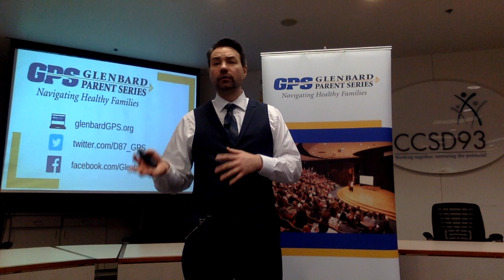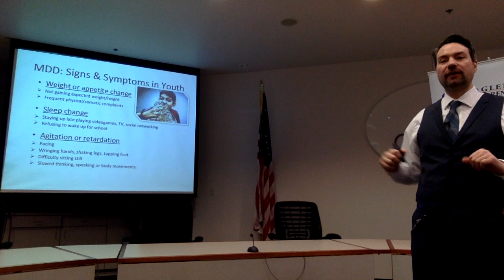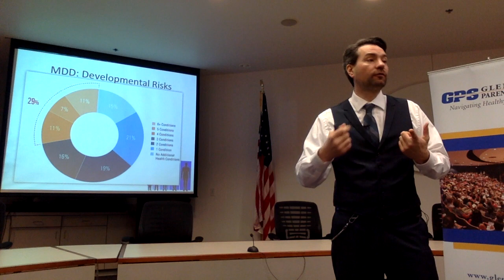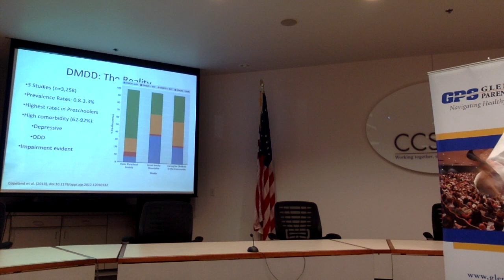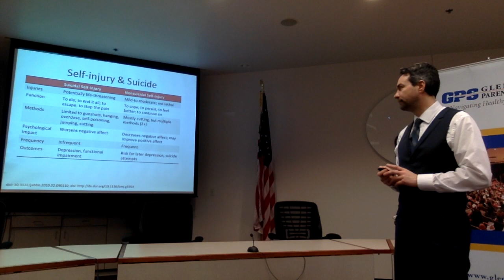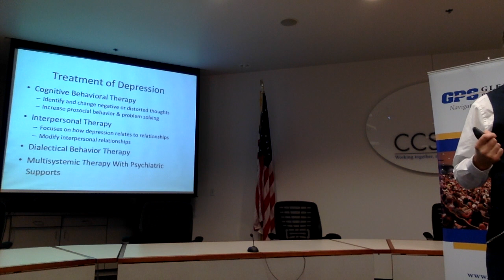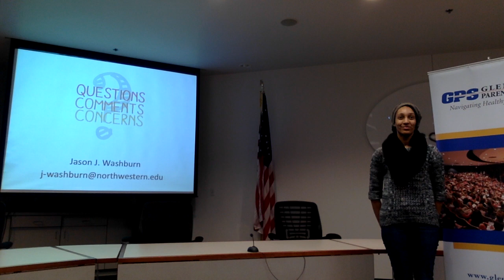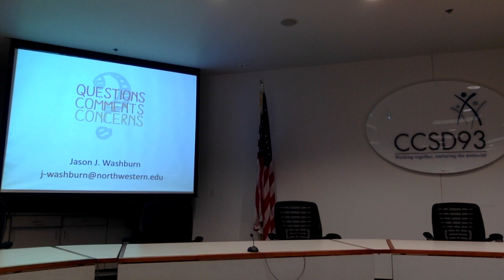GPS: Beyond The Blues: Understanding Teen Depression with Dr. Jason Washburn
Teenage depression is more common than people may realize. It is more than feeling sad, and it isn’t just a bad mood. It can alter every aspect of an adolescent’s life. Washburn will discuss how parents/guardians and professionals can help identify and respond to teenage depression. Attendees will learn how teen depression is different from the normal ups and downs of adolescence as Washburn separates warning signs of real concern from the erratic behavior so typical of the teen years. Learn how adults can intervene, as well as the treatment options for teens when depression is identified.

Washburn is the director of evidence-based practice at the Amita Behavioral Medicine Institute, an assistant professor of psychiatry and behavioral sciences, and director of education and clinical training for clinical psychology at Northwestern University